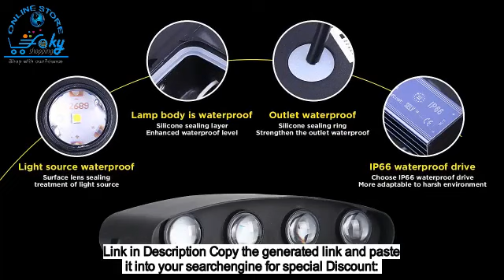LED WallLampOutdoor WaterproofInterior Light Garden Lights Aluminum BedroomLiving RoomStairsLighting